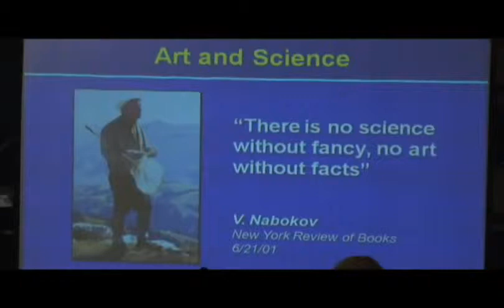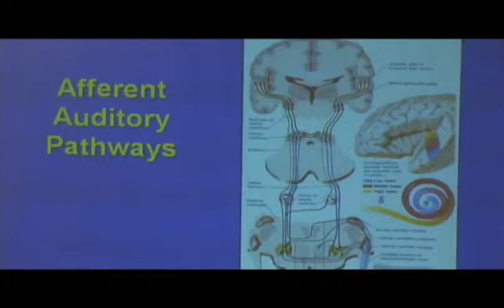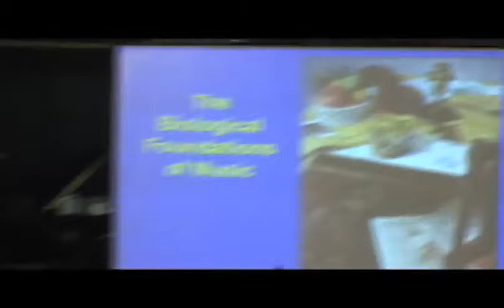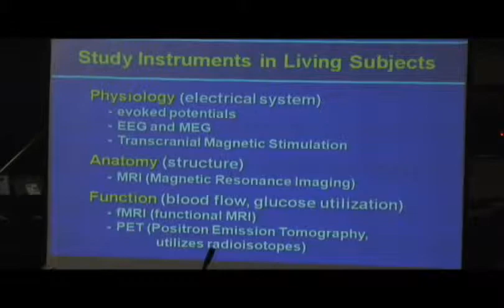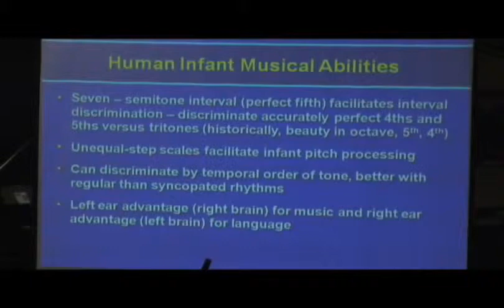Dr. Drake Duane Presents: The Brain & Music - The Mind of the Musician Pt. 1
The Musical Mind by Dr. Drake D. Duane M.S. M.D.
A scientific exploration of the relationship between the art of music and the human brain.